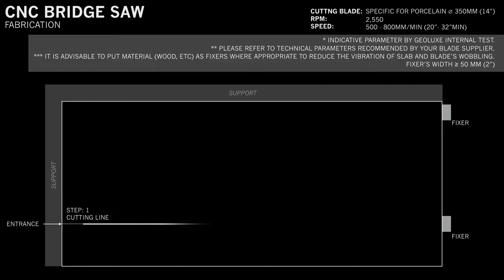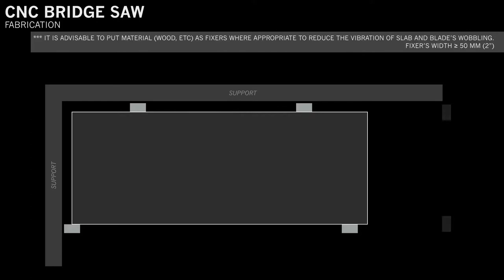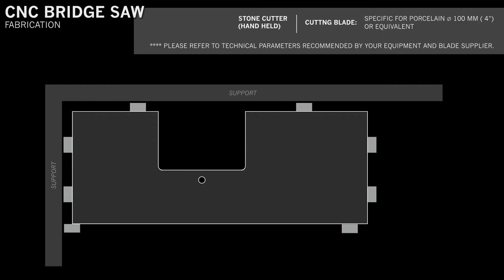CNC Bridge Saw: I Shaped Counter with Apron Sink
How to fabricate GEOLUXE in I shaped counter with apron sink by CNC  Bridge saw.
BSC-CI1AS-01(EN)